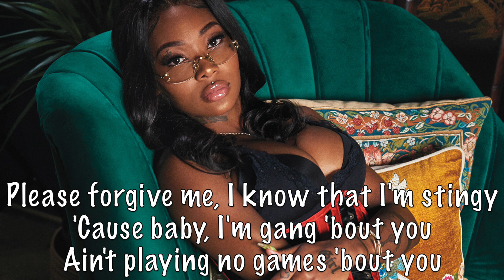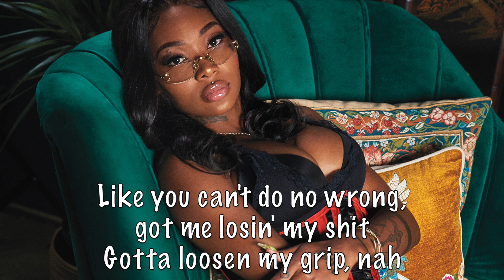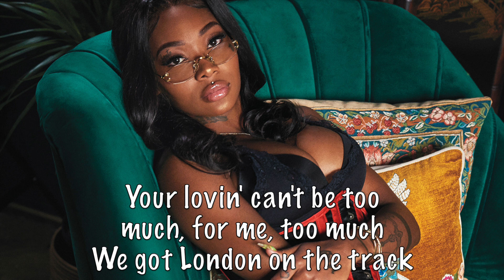Summer Walker - I'll Kill You (Feat. Jhené Aiko) Acoustic Karaoke Instrumental